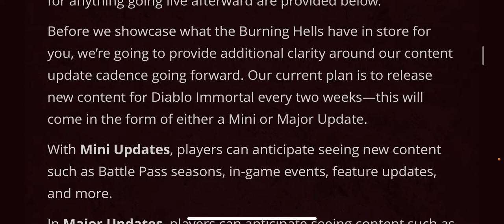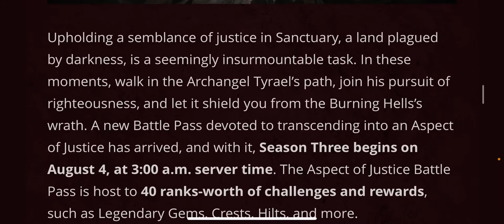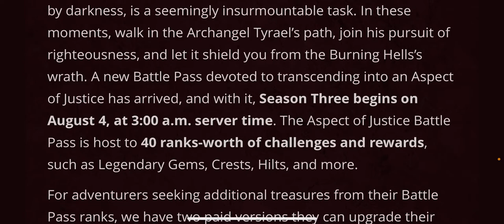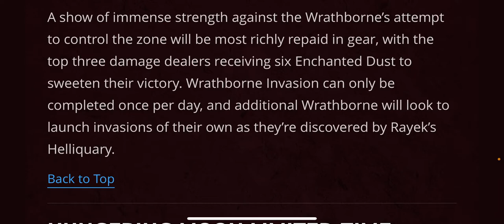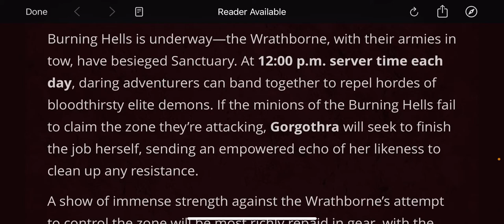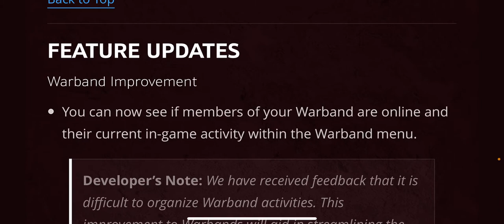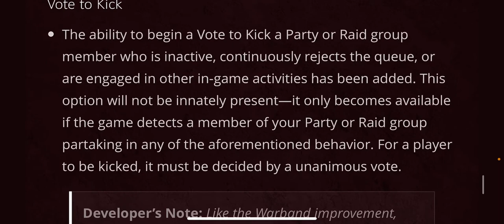SEASON 3! Defend the Zone New Update Diablo Immortal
Diablo immortal season 3 update.